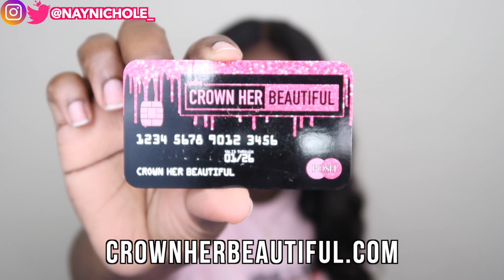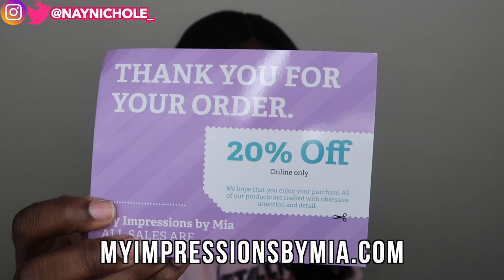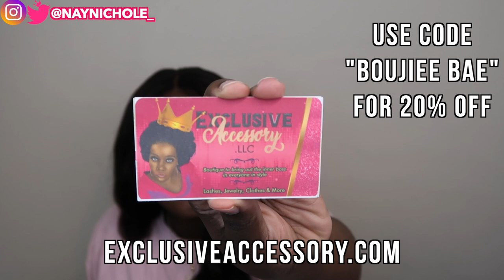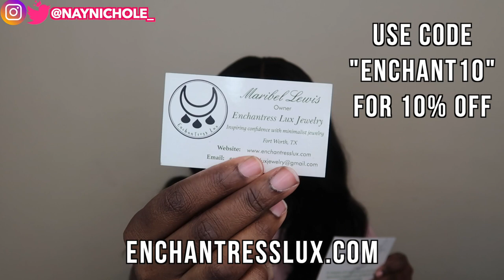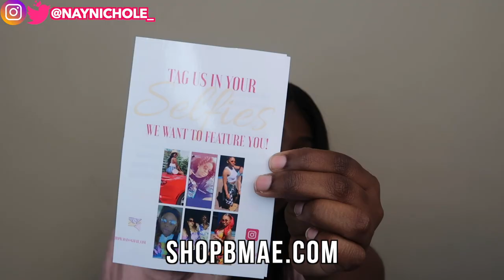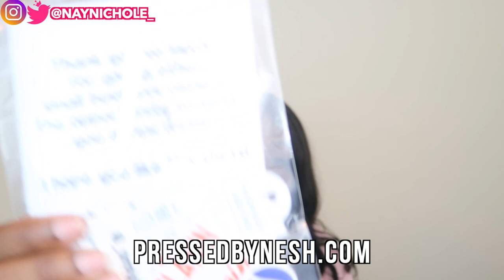FREE SMALL BUSINESS PROMO!!!! PART 1!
Hey guys! The first free small business promo video is finally live! Be sure to check down below and shop with the company's shown in this video.

7. (Lashes and Lash Tools)

LINKS TO BUY INVENTORY!
Canon Printer
Shipping scale
Shipping label printer paper
Rose Gold Bubble mailers

My Filming Equipment:
Mic I use
Ring Light I use
Umbrella Lights
Back drop I use